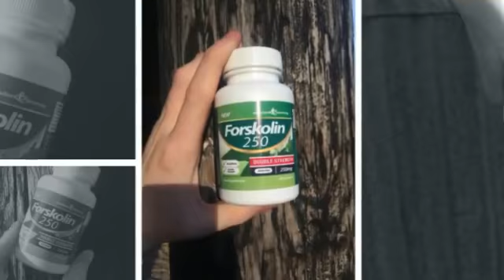⭐ FORSKOLIN 250: INTEGRATORE ALIMENTARE 100% NATURALE PER PERDERE PESO GIÁ IN 2 SETTIMANE! FUNZIONA!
🛒 ACQUISTA DA QUI IL PRODOTTO DEL VIDEO 🛒
👉 Spedizione Gratuita

🛑 Forskolin 250 é un integratore alimentare del tutto naturale e basato su estratti di piante. Lo scopo di questa capsula è quello di consentire a una persona di perdere peso in modo efficace per sentirsi più a proprio agio, più sano e più in forma.

Forskolin 250 è stata progettato da un laboratorio che ha effettuato numerosi test prima di essere in grado di commercializzarlo. Gli standard sono molto severi e garantiscono un prodotto sano e privo di effetti collaterali, senza dare assuefazione, concetto che potrebbe risultare sgradito nel tempo.

Il contenuto si basa su una pianta chiamata Coleus Forskohlii. Conterrà Forskolin che è la sostanza ricercata dagli ingegneri che hanno sviluppato questa pillola. Ha proprietà attive stimolanti, che lo renderà il tuo nuovo alleato nella lotta contro il sovrappeso e contro i chili di troppo, come dimostrato da uno studio medico in cui questo ingrediente viene utilizzato nella medicina tradizionale.

La composizione di Foskolin250 è relativamente semplice. È un derivato del labdane diterpenoid. Questo elemento è prodotto direttamente da una pianta che è Coleu Foskholii che è anche chiamato  in indiano Coleus. Questa sostanza è molto interessante ed è stata studiata molto da vicino da diversi esperti al fine di comprenderne i benefici.

Si tratta di un prodotto utilizzato nella ricerca di perdita di peso perché ha un’azione che aumenterà significativamente la massa magra, le ossa, così come la produzione di testosterone negli uomini. La massa muscolare guadagnerà più volume nel corpo e brucerà calorie e grassi. Il grasso lascerà spazio al tessuto muscolare e il corpo sarà più tonico e sano.

La perdita di peso sarà anche il risultato di diverse combinazioni chimiche e fisiche che avranno luogo all’interno del corpo. Questa sostanza agirà stimolando la tiroide, che porterà tramite un aumento dell’attivazione del metabolismo, alla perdita di peso.